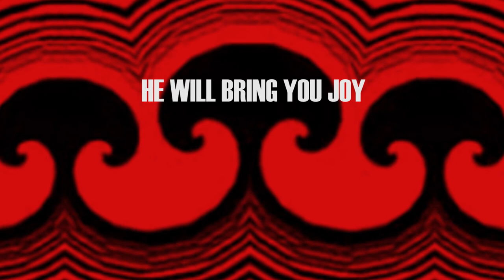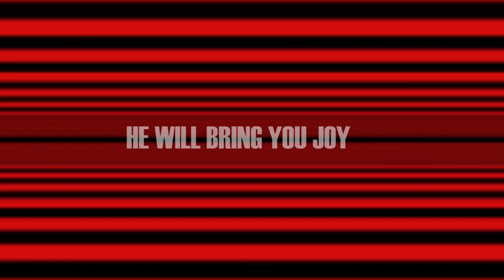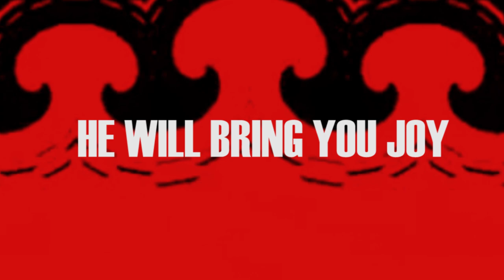Bat Oven - Techno Joy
He who gave you Techno
He will bring you joy
surrender your emotions

Written & Produced by - Bat Oven
2017
recorded @ the Bat Cave